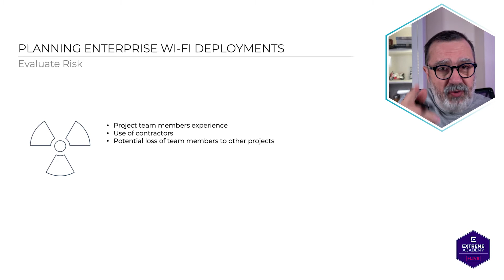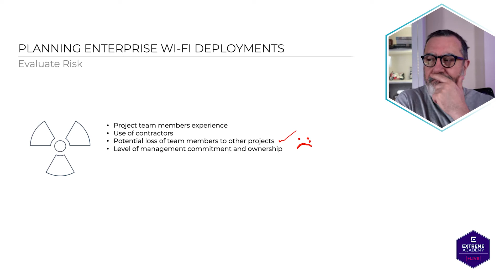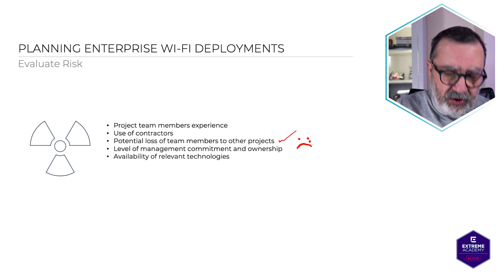Planning Enterprise Wi-Fi Deployments - Assessing and Mitigating Risks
In today's lesson, Isaac covers key Wi-Fi design best practices and discusses how to evaluate, assess, and mitigate risk during the planning stages.